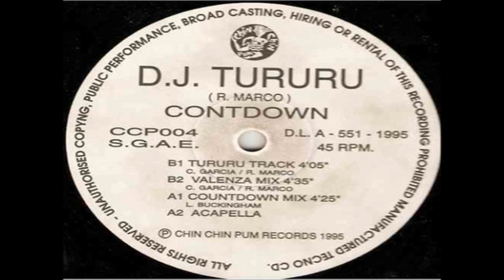DJ Tururu Countdown slow